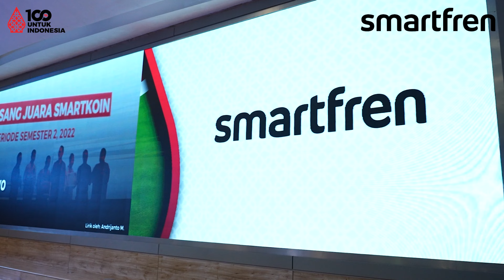smartfren Luncurkan Kartu Perdana smartfren Golf!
Teman smartfren, belum lama ini, smartfren meluncurkan produk terbarunya, yaitu kartu perdana smartfren Golf!

Kartu perdana ini bahkan memberikan keuntungan yang beragam, salah satunya adalah promo lapangan Golf!

Yuk, ketahui lebih lanjut di official YouTube smartfrenworld!